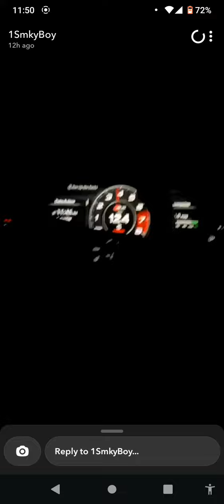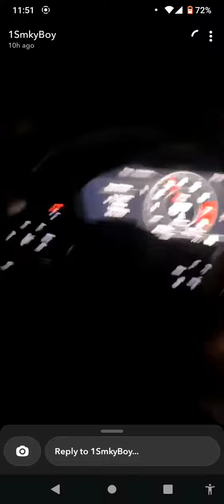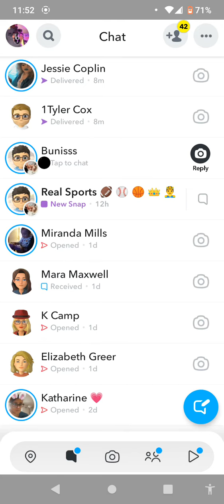S5 vs Everything Credit to the driver for the great racing the comments are disabled